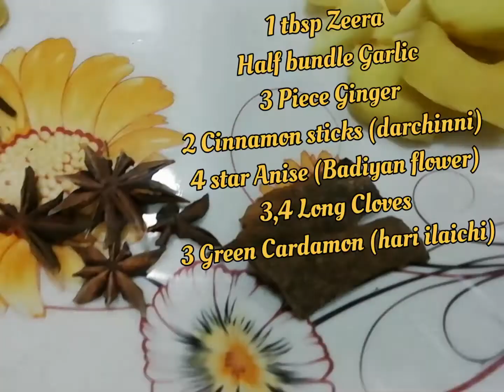Beef Paaya Recipe/Trotters Recipe Super Delicious n Easy by Saira Adil Vlogs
BEEF PAAYA RECIPE by Saira Adil Vlogs, i make Recipe in very easy way with Simple Ingredients, try this recipe n tag me ☺️